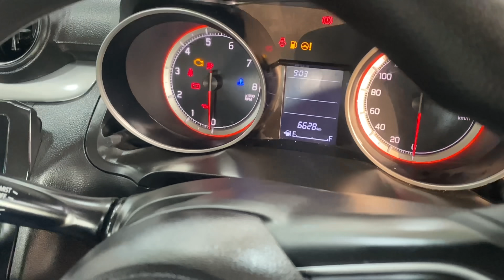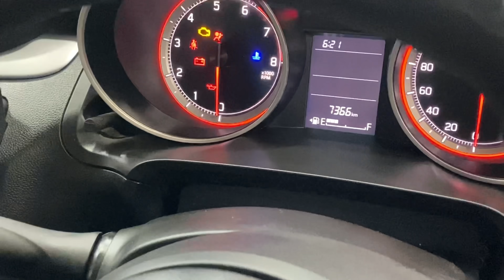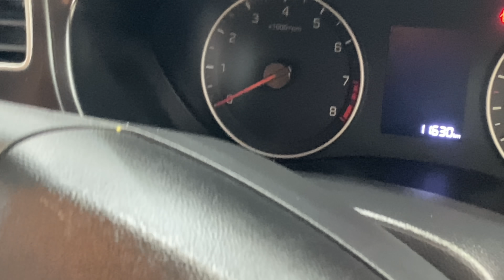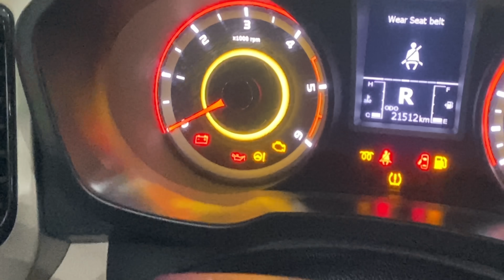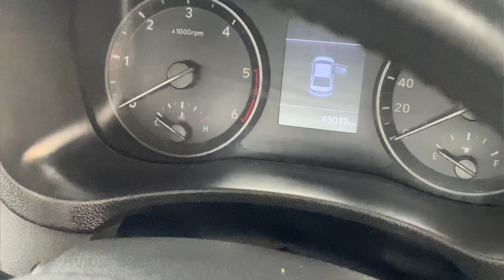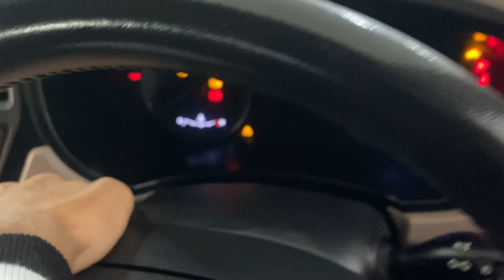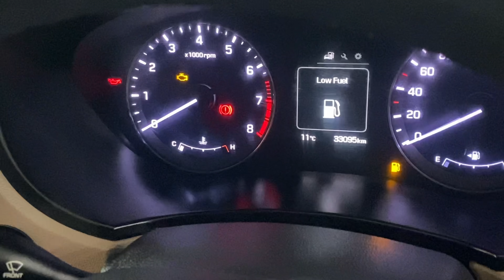2021and 2020 Model Cars For Sale|Xuv300,Swift,Verna|Top Models|Sunroof|Used Cars In Bhogpur|BCBV300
Top Models
AllTyps of Facilities Available
Jalandhar, Bhogpur Used cars